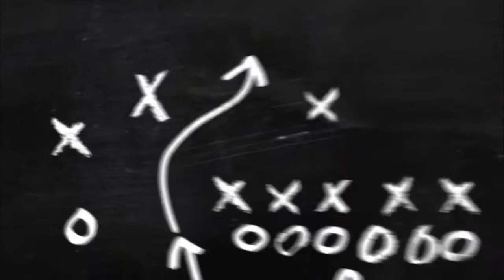Best of Kentin Mahe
Here is a video of one of my favorite planera right now Kentin Mahe that plays for Telekom Vezprem and he plays for the France national team! Enjoy!!